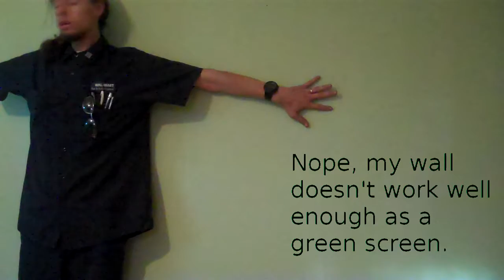Jury Duty 07.02.10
The one where Michael wishes his bedroom wall were a little more briliant